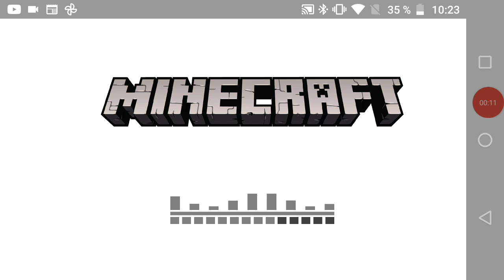mi primer batlee royale